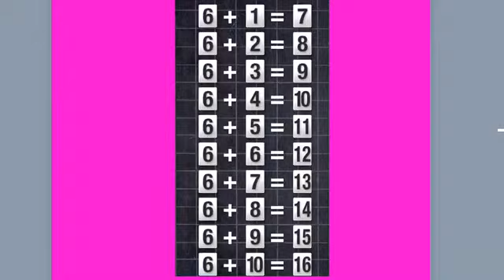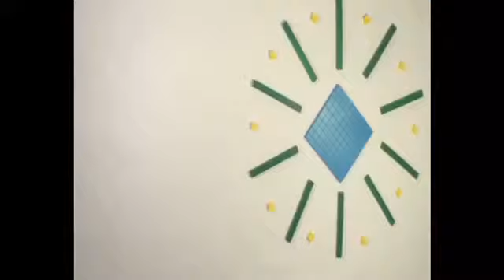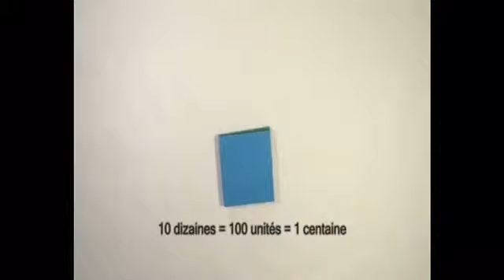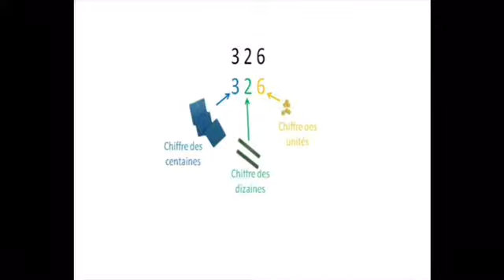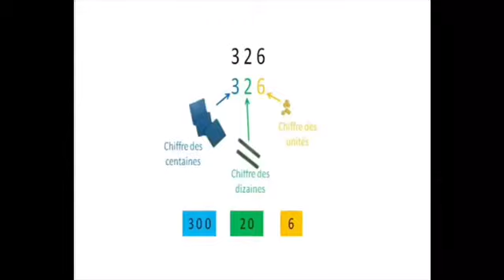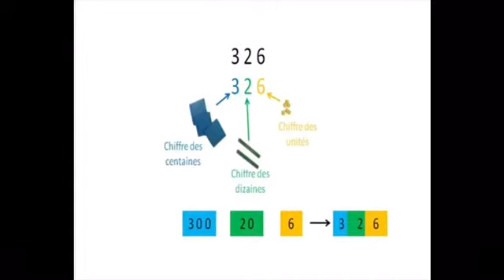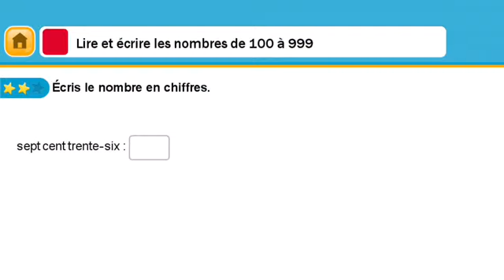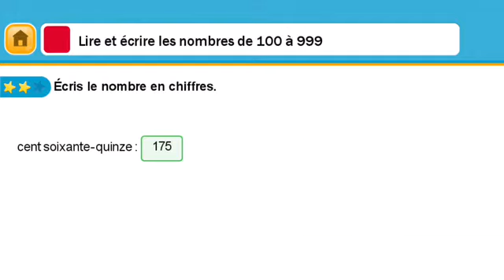Maths CE1 La centaine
Tutoriel de la Petite École